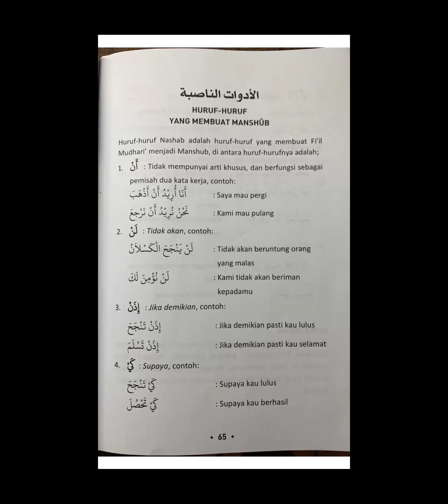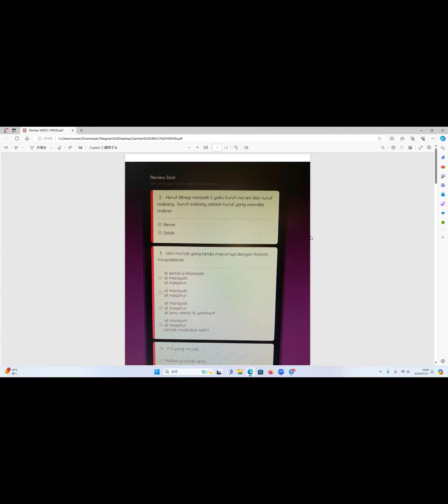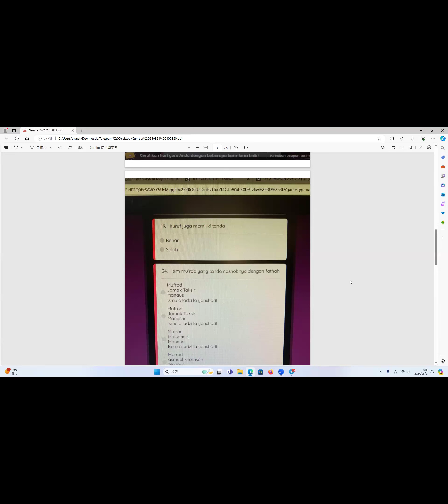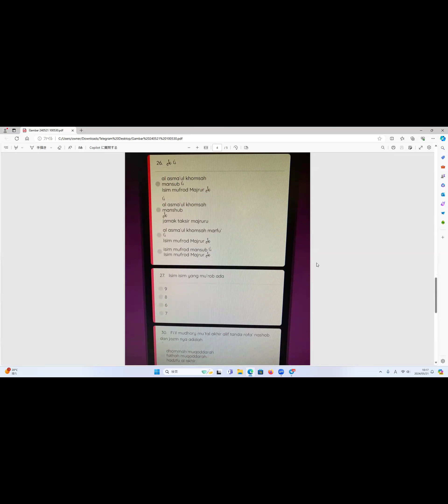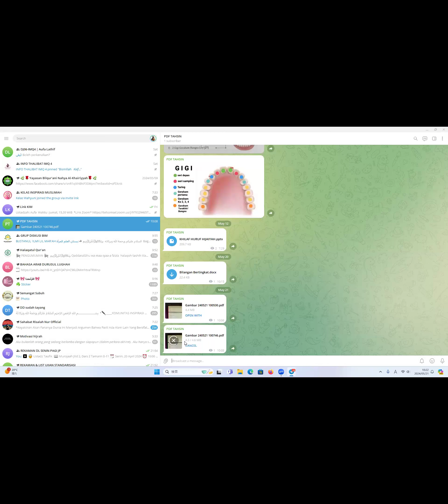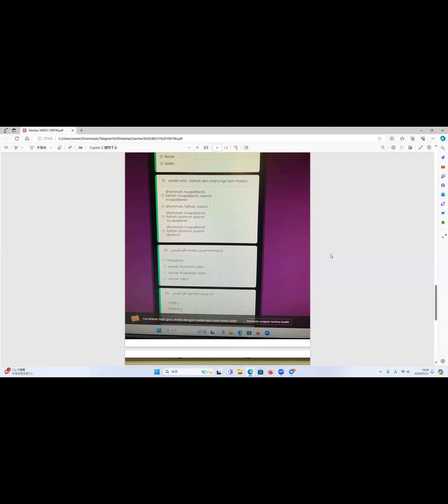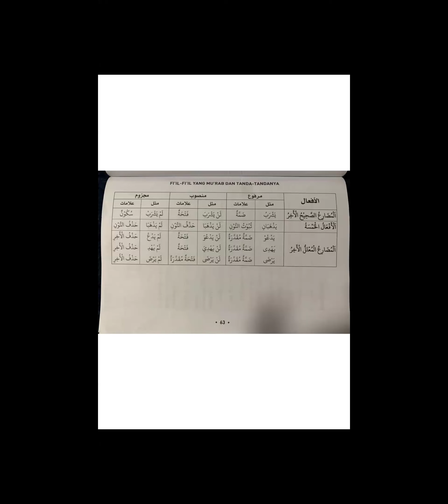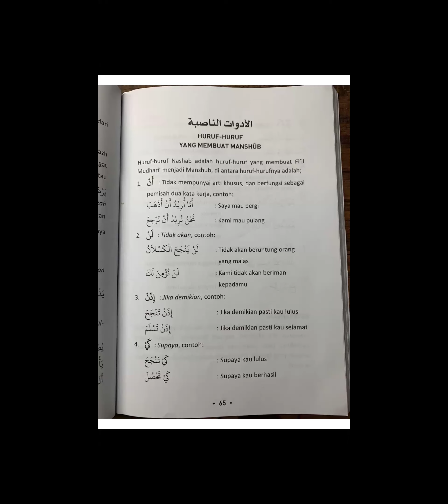Adaawaatun Naashibah Huruf اَنْ Bersama Ustadzah Ummu Ibrohim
(3) Kelas Bhs Arab Nahwu (kelas private)